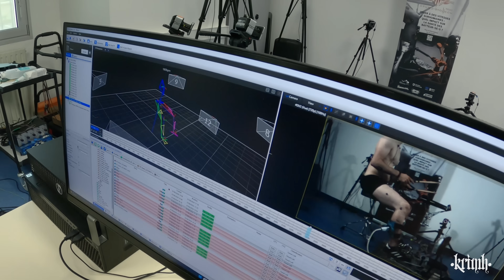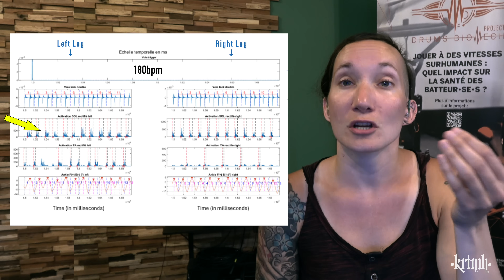KRIMH - Randmoness 12 - Ankle Motion Study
About a year ago, I traveled to Nantes, France, to participate in a scientific study on double bass drumming. The research centered on one of the fastest and most intricate techniques—Ankle Motion. Aurélie Sacher of Drums Biomech has been analyzing this movement, and we’re excited to now reveal what she discovered.

0:00 Intro
0:34 How many drummers?
1:30 Duration of the study
1:55 Main idea
3:07 Tools and equipment
4:02 Graphics of muscle activation
5:25 Colors explained
8:00 Soleus or Tibialis?
9:16 Muscle activation of calf
10:05 Muscle cramps & spasm
10:48 Similarities & Differences between drummers
12:21 Secrets of speed
13:09 Pedal settings
15:27 Whats next?
16:54 Takeaway message
17:50 Outro

YOUTUBE Members Shoutout 🖤
• Jess Barker
• Bedlam
• Pro Drummers Live

PATRONS shout out 🖤
lexi dvnt 🔱
901Surviver 🔱
Otter Lady 🔱
Salander  🔱
Max 🔱
Aerodynamicuppercut 🔱
Juveri Setila 🔱
Mateusz Zelnik (MadMatt) 🔱
KAIN 🔱

• Luke Skyglider • Madeline C • Brandon McKagan • Jess Barker • Timon • Thilo Schmitz • CJ •

Become a KRIMH Patron and get early access to my videos and some extras